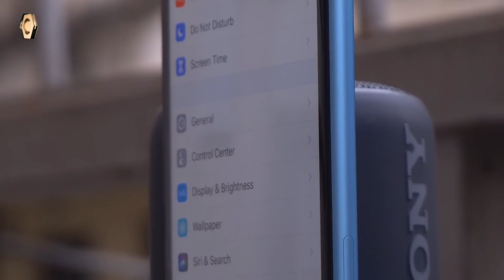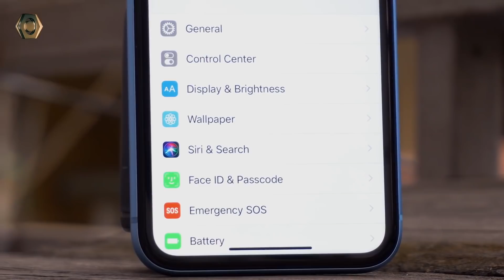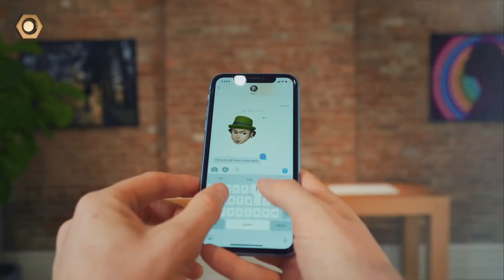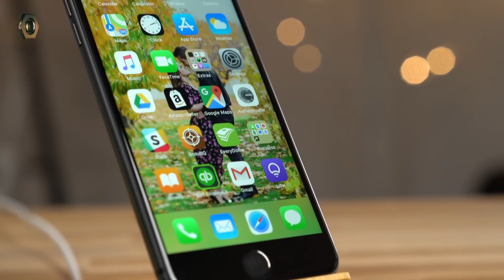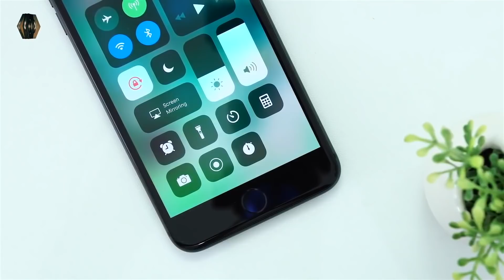Sự diệt vọng của iPhone cũ - Con đường mới liệu đã đủ tốt?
Sự diệt vong của iPhone cũ khiến cho nhiều người dùng đang băn khoăn không biết nên chọn con đường thế hệ iPhone mới hay dùng thế hệ iPhone cũ để tiết kiệm chi phí! Hãy cùng dReviews tìm hiểu trong video ngay sau đây nhé!

- Link sản phẩm iPhone 8 PLus mới trần trôi bảo hành

- mua iPhone 8 Plus cũ
- mua iPhone 8 PLus mới
- mua iPhone 8 PLus trôi bảo hành
- iPhone 8 PLus test game
- hiệu năng iPhone 8 PLus
- có nên mua iPhone 8 PLus
- có nên mua iPhone Xr
- iPhone Xr cũ
- mua iPhone Xr cũ
- mua iPhone Xr mới
- giá iPhone 8 PLus cũ
- giá iPhone Xr cũ
- giá iPhone 8 Plus mới
- giá iPhone Xr mới
- Mua iPhone Xr ở đâu
- mua iPhone nào là tốt

- 119-121 Thái Thịnh - Thịnh Quang - Đống Đa - Hà Nội
- 208 Xã Đàn - Phương Liên - Đống Đa - Hà Nội
- 95 Xuân Thủy, Cầu Giấy Hà Nội
- 65 - 95 Hàm Nghi - Thanh Khê - Đà Nẵng
- 392 Hoàng Diệu - Phường 5 - Quận 4 - TP.HCM
- 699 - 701 Lê Hồng Phong - Phường 10 - Quận 10 - TP.HCM
- 325 Hoàng Văn Thụ - Phường 2 - Quận Tân Bình - TP.HCM
- 482 Quang Trung - Phường 10 - Quận Gò Vấp
- 55 - 58E đường 3/2- Xuân Khánh - Quận Ninh Kiều - Cần Thơ
- 467 Lương Ngọc Quyến - TP.Thái Nguyên
- 56 Trần hưng Đạo, TP Hải Dương
- 12 Điện Biên Phủ, TP Hải Phòng
- 1176 Trần Hưng Đạo, Long Xuyên, An Giang